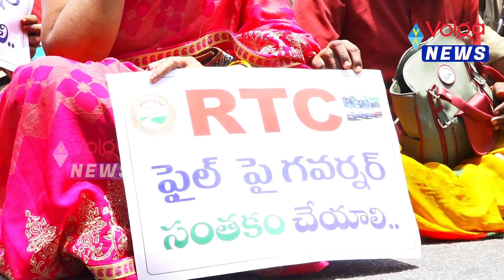రోడ్ ఎక్కిన ఆర్టీసీ కార్మికులు | Volga News